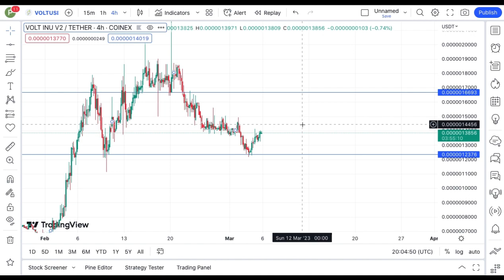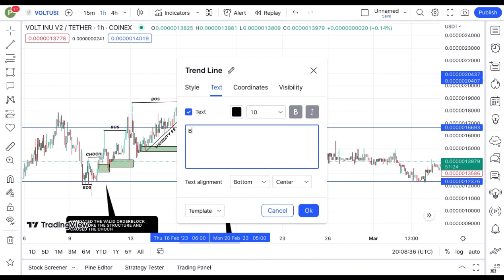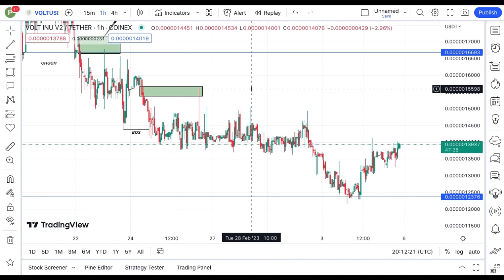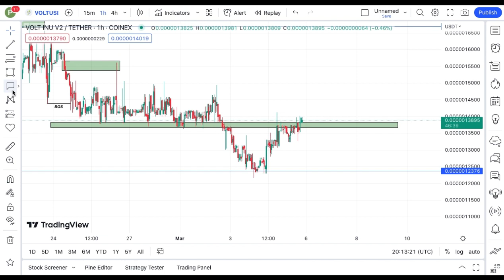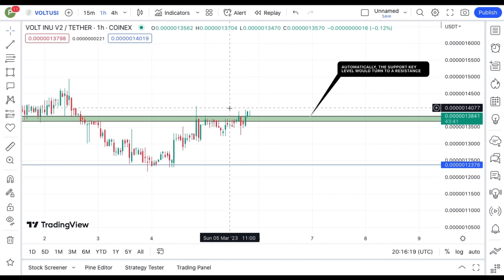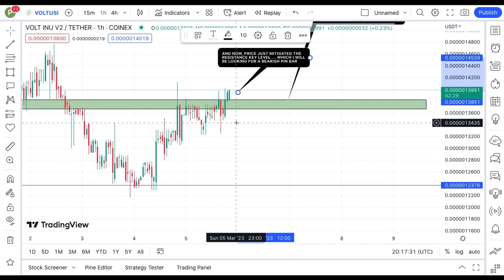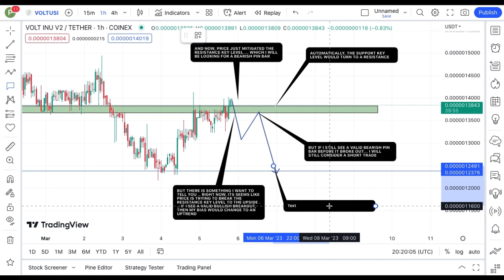VOLT INU COIN TODAY'S TECHNICAL PRICE PREDICTION || VOLT CRYPTO NEWS UPDATE LIVE